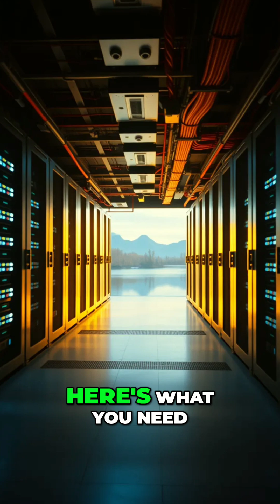AVD Redirection Changes: Enhanced Security by Default!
redirection security is now enhanced! We discuss Microsoft's Secure Future initiative, which disables default drive redirections, boosting security. Learn how to properly configure AVD redirection settings!